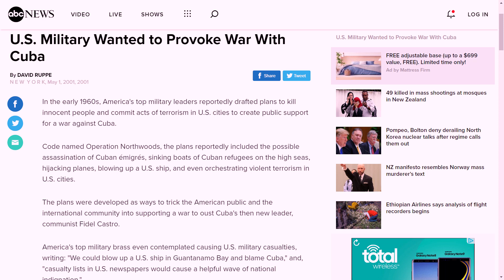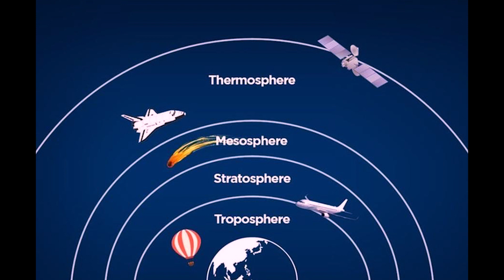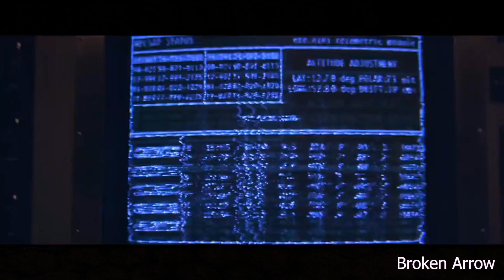What Would Happen If A Nuke Exploded In Space?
We've all seen a science fiction film where the humanity must launch a nuclear weapon to destroy some alien or extraterrestrial threat. But what would actually happen in real life if we detonated a nuke in space? We go over the science.